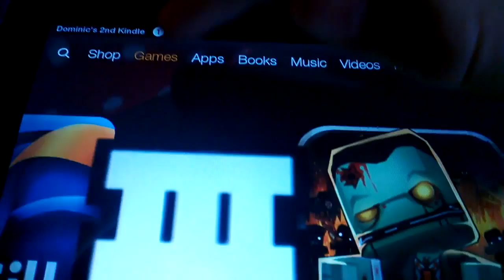crystal knight part 1